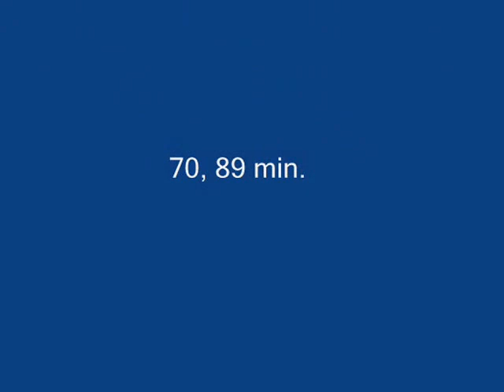Beskid Żegocina vs Victoria Słomka 2013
Beskid Żegocina vs Victoria Słomka
2:3